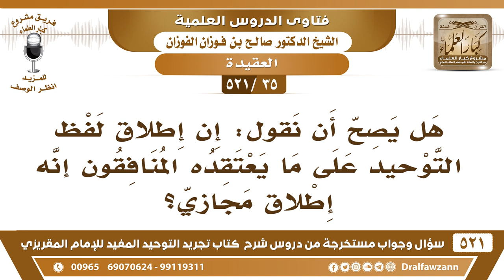[35 -521] هل يصح أن نقول: إن إطلاق لفظ التوحيد على ما يعتقده المنافقون إنه إطلاق مجازي؟ - الفوزان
-[35 -521] السؤال: هل يصح أن نقول: إن إطلاق لفظ التوحيد على ما يعتقده المنافقون إنه إطلاق مجازي؟
الجواب: توحيد المنافقين توحيدٌ في اللفظ والظاهر لا في الاعتقاد، أما مجازي، المجاز والحقيقة هذا شيء آخر، هذا عند البلاغيين أن الكلام ينقسم إلى حقيقة ومجاز، والمجاز ينقسم إلى مجاز مُرسل وإلى كناية وإلى إلى آخره، تفاصيل ما لنا فيها شأن.
للاشتراك في قناة الشيخ صالح الفوزان

للاستفسار والإقتراحات والدعم
رئيس الفريق
لمشروع كبار العلماء